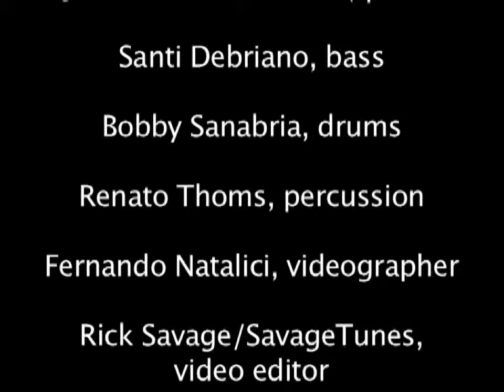ASATO MAA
Gabriele Tranchina Life at Feinstein's NYC CD release party

This video was taken at the CD release party of my second CD "A Song of Love's Color" Gabriele Tranchina, voice, Joe Vincent Tranchina, piano, Santi Debriano, Bass, Bobby Sanabria, drums and Renato Thoms, percussion. It's a wonderful original. The lyrics are a Hindu peace prayer set to music by Joe Vincent Tranchina. Video recording by Fernando Natalici.